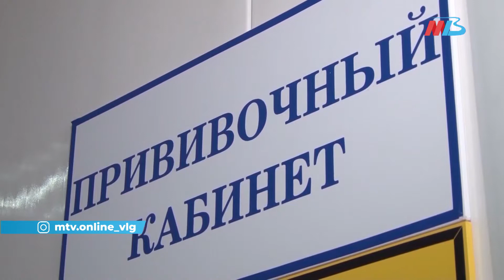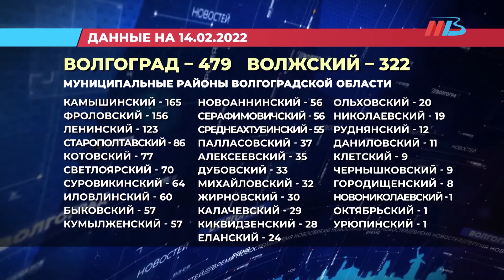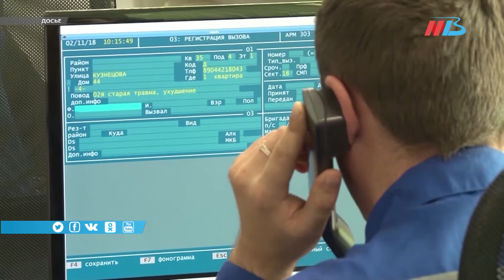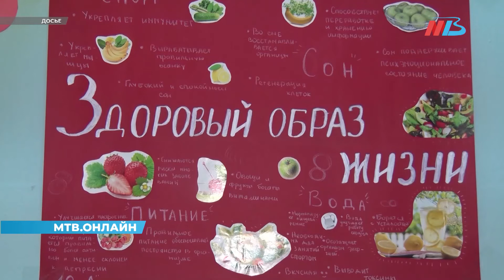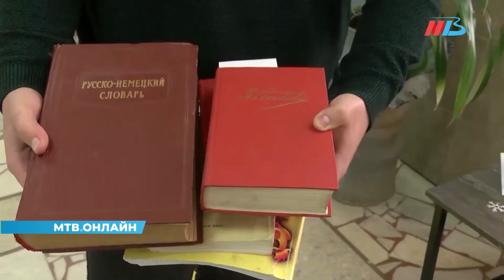Новости Волгограда и области 14.02.2022 17-00